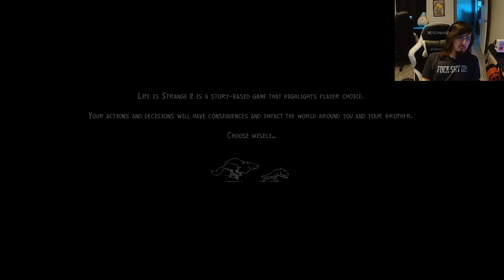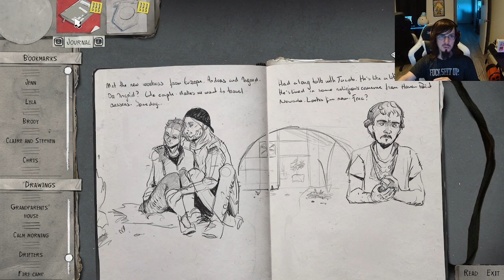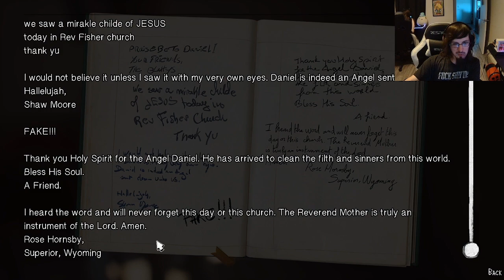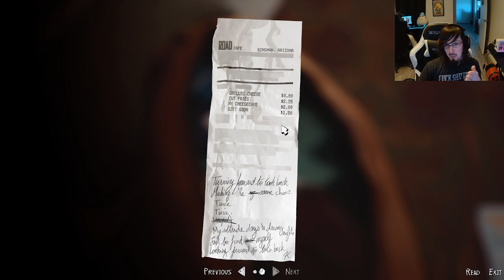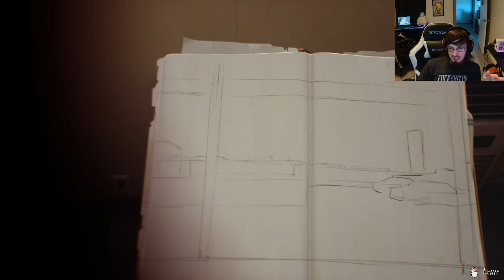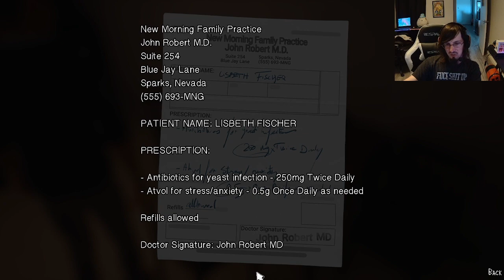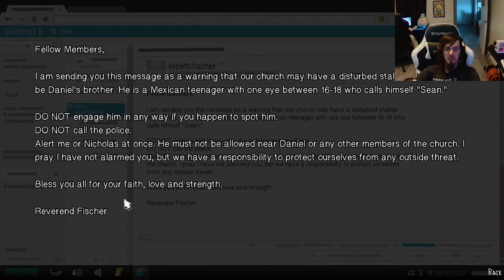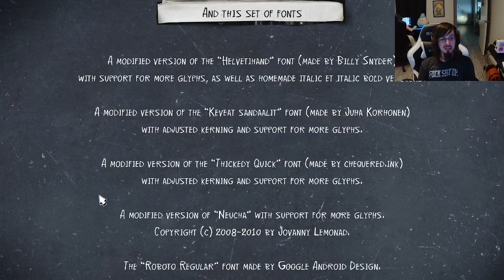Global Gaming Presents: Life is Strange 2 Episode 4: Faith with FearKingTV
Trigger Warning For Life Is Strange 2: Violence, Racism, Disturbing Scenes, Drug & Alcohol Use.

FearKingTV plays Life is Strange 2 Episode 4: Faith on Twitch. Be sure to follow on Twitch for more great content